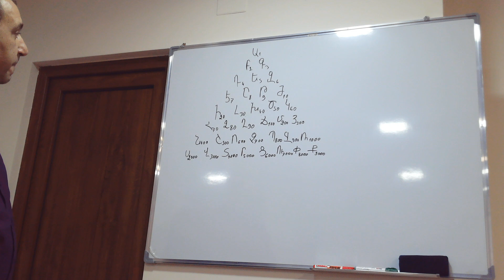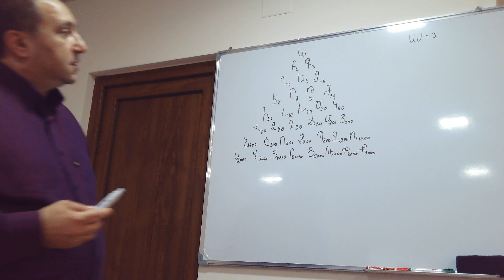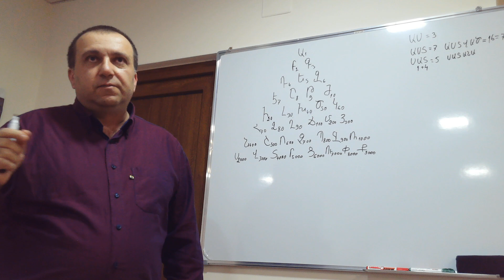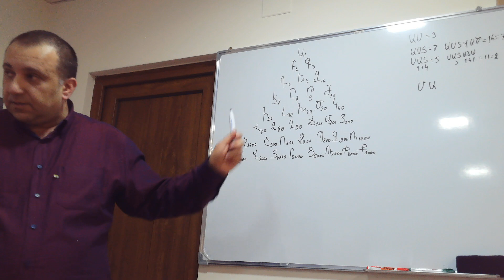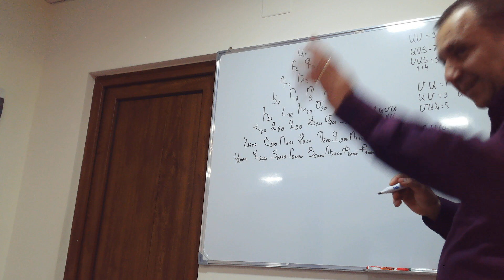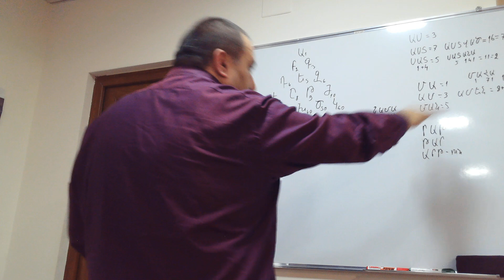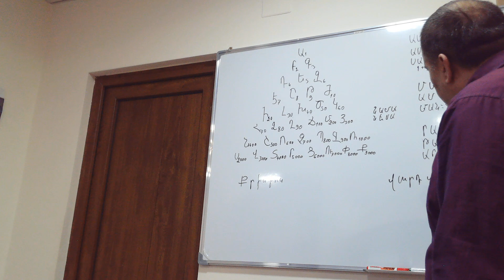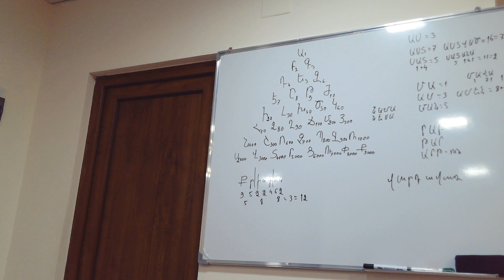Հայոց այբուբենի գաղտնիքները (Մաս 1) Թորոս Ալեքսանյան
Հայոց այբուբենի գաղտնիքները  (Մաս 1)
Թորոս Ալեքսանյան